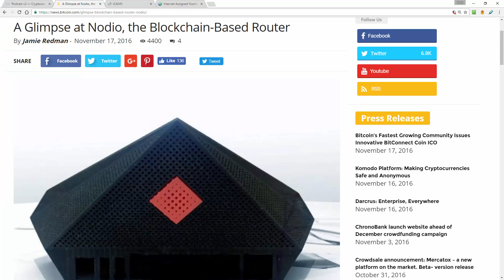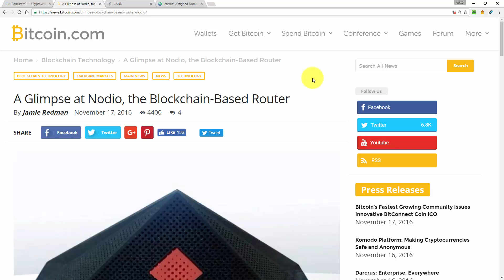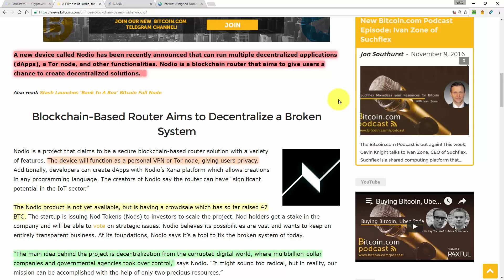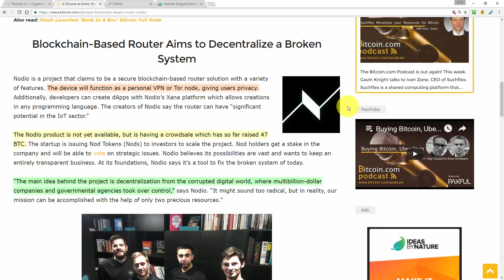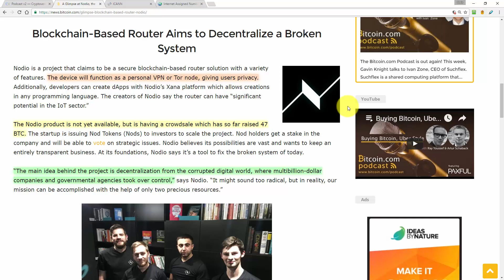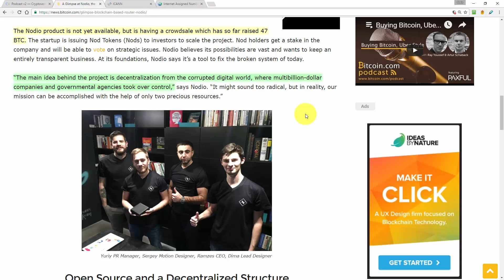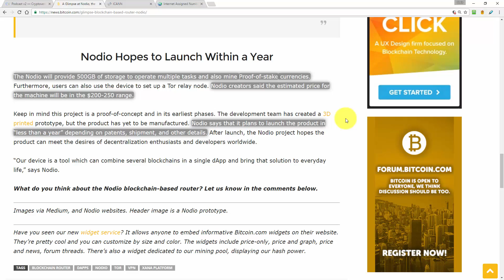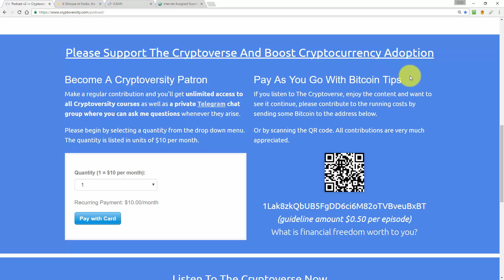A Glimpse at Nodio, the Blockchain-Based Router That Could Save The Web (The Cryptoverse #147)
On today's episode of The Cryptoverse:
A new device called Nodio has been recently announced that can run multiple decentralized applications (dApps), a Tor node, and other functionalities. Nodio is a blockchain router that aims to give users a chance to create decentralized solutions.

Make a regular contribution and you'll get unlimited access to all Cryptoversity courses as well as a private Telegram chat group where you can ask me questions whenever they arise.

1Lak8zkQbUB5FgDD6ci6M82oTVBveuBxBT

Today's episode is sponsored by TunnelBear, the simple VPN app that makes it easy to browse the web privately and enjoy a more open and secure Internet experience. [Try it for free here]